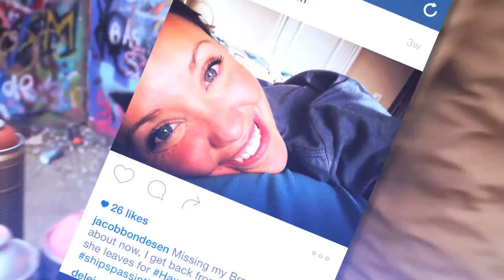Miles Starkey Paints My Wife's Eyes | Austin Graffiti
Miles Starkey of Austin, Texas paints Brandi's eyes at the Graffiti Park in Castle Hills.

While Brandi was at work, I filmed Miles Starkey as he painted a portrait of her eyes. She got off work after dark, so the next morning I surprised her with the painting. Don't tell anyone but she cried a little bit.

Ramon Maspons was in town from Barcelona and watched on as Miles painted.

Music in the Video:

Track 1
"As Colorful As Ever" by Broke For Free
from an album called "Layers"

Track 2
"RSPN" by Blank & Kytt
from an album called "Heavy, Crazy, Serious"

Then back to Track 1 for outro